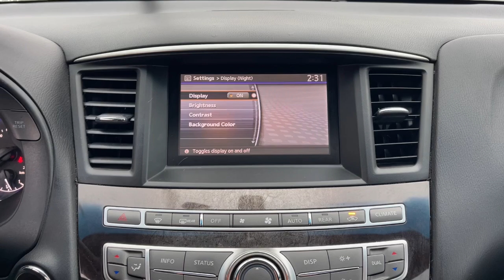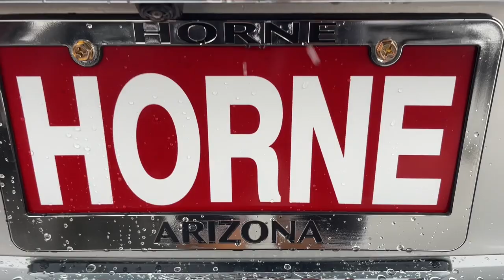2015 INFINITI QX60 AZ Phoenix, Chandler, Gilbert, Tempe, Maricopa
Pre-Owned 2015 INFINITI QX60  available at Horne Mazda located in 7777 South Test Drive, Tempe, AZ, 85284. Servicing the Phoenix, Chandler, Gilbert, Tempe, Maricopa area.

Get acquainted with the  2015  INFINITI QX60.  Take a moment to view this family-friendly Infiniti QX60, the premium, 3-row luxury SUV that prioritizes comfort, safety, and performance so you can make the most of your time on the road.  The following are some of this vehicles highlighted options: Intelligent Auto on/off High Beams, All Wheel Drive, V6 Cylinder Engine, Satellite Radio, Power Liftgate, Fog Lamps, 3rd Row Seat, Alarm, Bluetooth® Connection, Leather Steering Wheel. Tastefully luxurious yet boldly versatile - that's the QX60. See for yourself when you take it out for a test drive. Our professional staff looks forward to giving you excellent service!